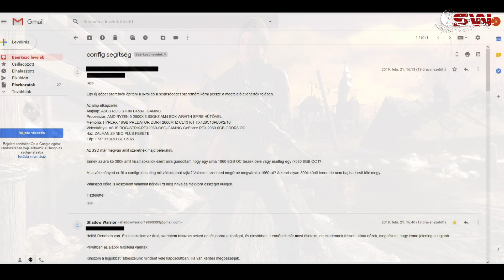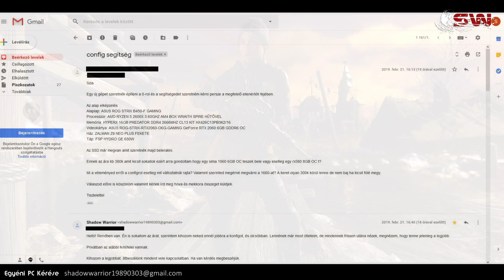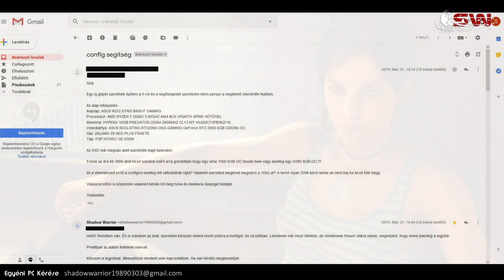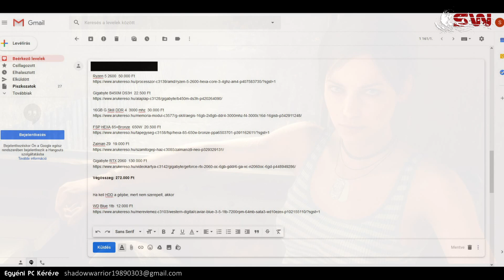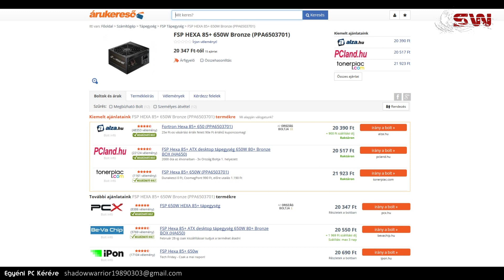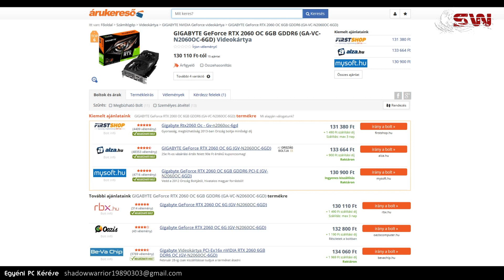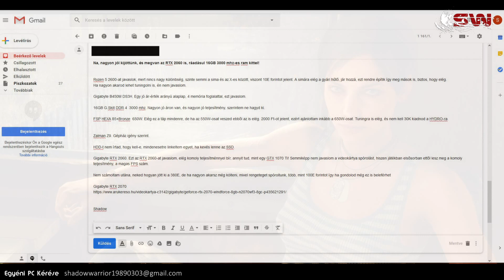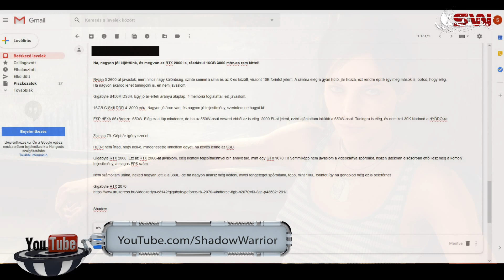Váratlanul 100.000 Ft-ot Tudtunk Spórolni egy PC-nél !!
NYISS LE!
Privát, Személyre Szabott Gamer Konfig!!

A ShadowWarrior Youtube csatorna, egy független forrás, amely különféle hardver és gamer témával kapcsolatban jelentkezik újabb és újabb videokkal. Gyakran saját hardvertesztekkel, így mindenképp fontos, hogy közönség támogatás ne maradjon el, mivel nincsenek külső támogatók! Lehet ez egy facebook video megosztás, vagy esetleg anyagi jellegű támogatás paypal-on: . Támogatás nagyon fontos, hiszen időm nagy részét a csatorna, különösképpen a privát megkeresők veszik el, akikkel kivétel nélkül alapos munkával foglalkozom!